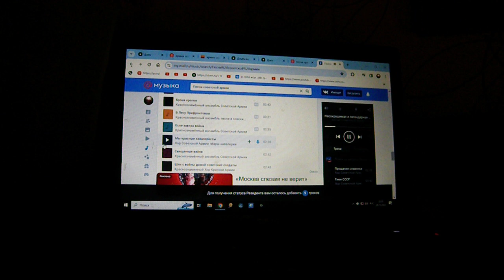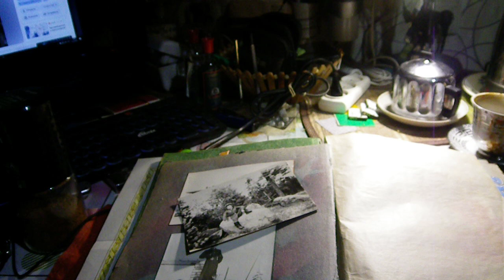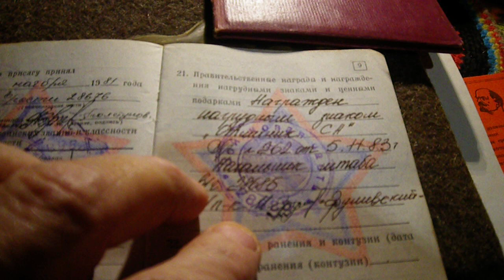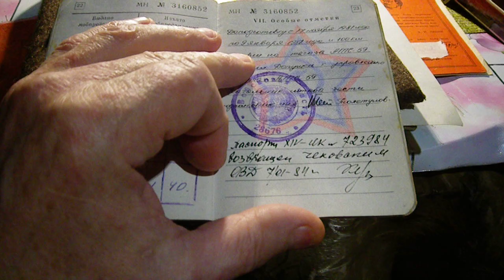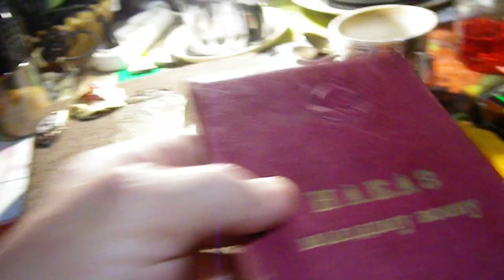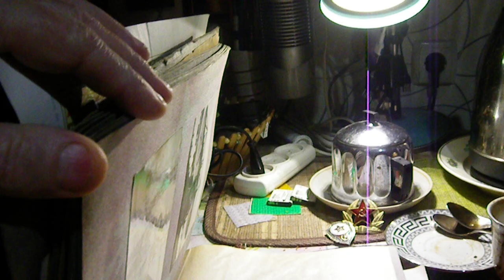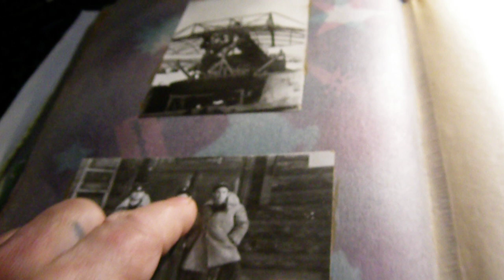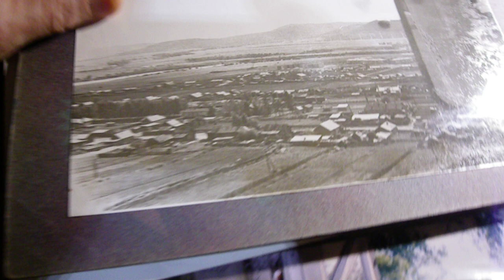ДМБ 81-83 Заб ВО 40 лет .Я служил Советскому Союзу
29.12.23
Всем здравия !
Стрим в записи  мои воспоминания о службе в рядах ВС СССР
42 года назад я был призван на службу в Армию СССР
. Воинская Присяга СССР
Я, гражданин Союза Советских Социалистических Республик, вступая в ряды Вооружённых Сил, принимаю Присягу и торжественно клянусь: быть честным, храбрым, дисциплинированным, бдительным воином, строго хранить военную и государственную тайну, беспрекословно выполнять все воинские уставы и приказы командиров и начальников
Я клянусь добросовестно изучать военное дело, всемерно беречь военное и народное имущество, и до последнего дыхания быть преданным своему Народу, своей Советской Родине и Советскому Правительству.
Я всегда готов по приказу Советского Правительства выступить на защиту моей Родины – Союза Советских Социалистических Республик и, как воин Вооружённых Сил, я клянусь защищать её мужественно, умело, с достоинством и честью, не щадя своей крови и самой жизни для достижения полной победы над врагами.
Если же я нарушу мою торжественную клятву, то пусть меня постигнет суровая кара советского закона, всеобщая ненависть и презрение советского народа.
Благодарю Вас . друзья за внимание  и в эти предновогодние дни хочк поздравить Вас с наступающими праздниками и пожелать всех благ !